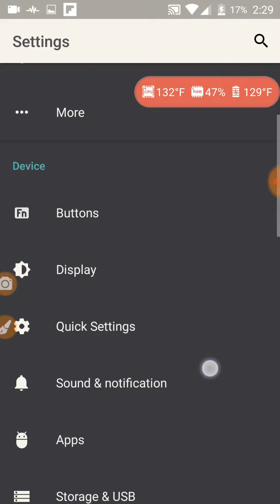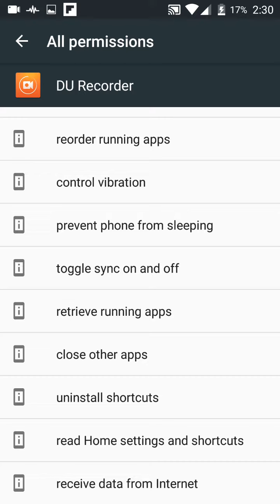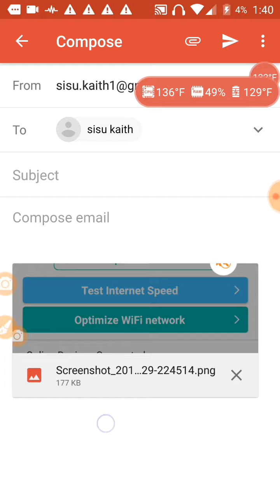260: My app is set to record sound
Last 2 uploads are totally wiped of sound.  There are constant switcheroos, this is just one of the many hundred of recordings.